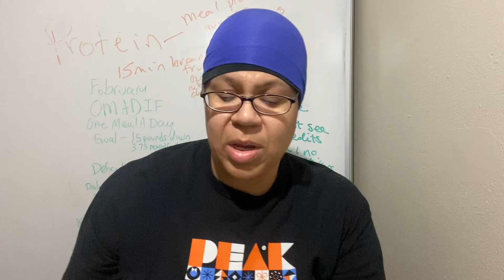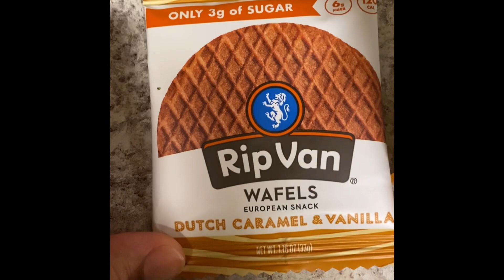OMAD Weight Loss Journey Female Day 26 🔵 Eating One Meal A Day To Lose Weight 2023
Here I share what I ate in my one meal a day weight loss challenge.

In my one meal a day diet plan I am not restricting myself from any foods. However, I am trying to be mindful with calories so that I can lose weight. My goal is to get under 200. I have not been under 200 pounds since I was 12 or 13 years old!

I have found that intermittent fasting, low carb, and exercise are the best way for me to lose weight. I am doing different challenges to hold myself accountable and lose the weight and keep it off for good. My biggest problem with my weight loss journey is not sticking to a healthy way of eating after my diet. I understand that I must create new, healthy habits and STICK to them to keep this weight off.

I am intermittent fasting for the month of February and eating just one meal a day to lose weight. I will share my OMAD meal every day God willing and the exercise I do along with my OMAD meals.